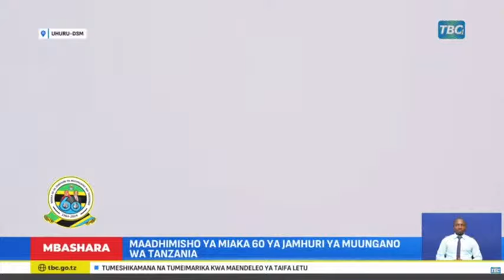TAZAMA MAKOMANDO WALIVYOKIWASHA UWANJA WA TAIFA WASHUKA KAMA HARMONIZE.....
🅻🅸🆅🅴 : RAIS SAMIA ANAWASILI KWENYE SHEREHE ZA MAADHIMISHO YA MIAKA 60 YA JAMHURI YA MUUNGANO WA TANZANIA
Tufuatilie kwenye mitandao ya kijamii